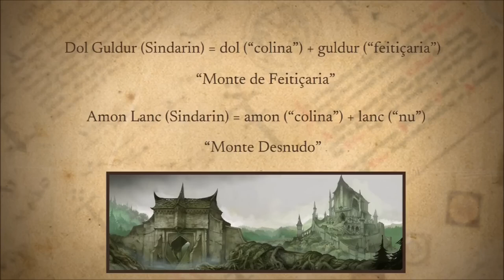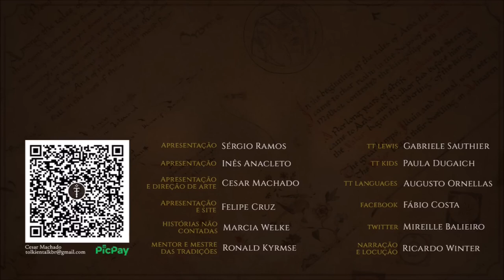Dol Guldur | TT 793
Dol Guldur, a terrível fortaleza do Necromante no sul de Trevamata. Morada de Sauron antes de sua revelação em Mordor. Posto de comando de Khamûl, a Sombra do Leste.

APRESENTAÇÃO

CONFIRA TAMBÉM!

MÍDIAS SOCIAIS

TRILHA SONORA

Trilha sonora do vídeo:
Artista:
Músicas: Corruption
Oppressive Gloom
Rising Sun
Take to the Depths

CAPÍTULOS

00:00 Início
01:04 Introdução
01:54 Nomenclatura
02:29 Localização
03:17 Características
04:34 História
15:19 Destruição
16:21 Considerações finais
16:29 Despedida